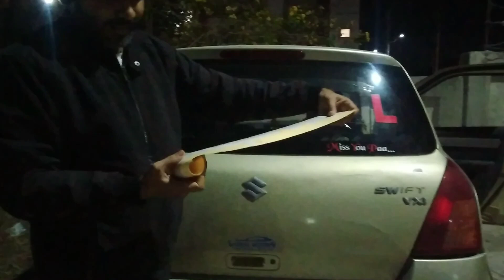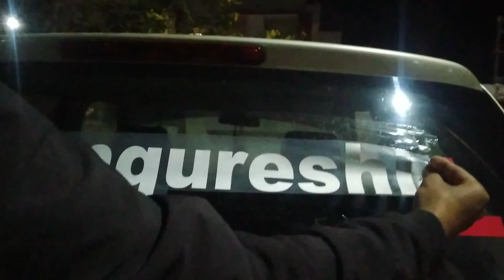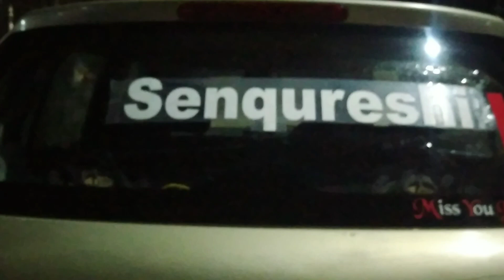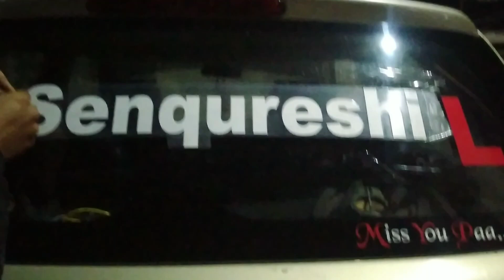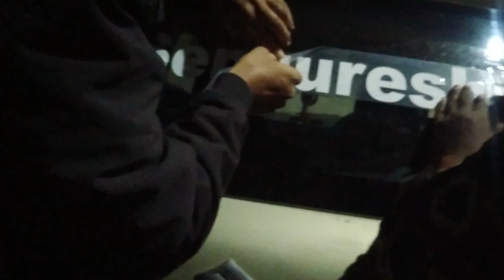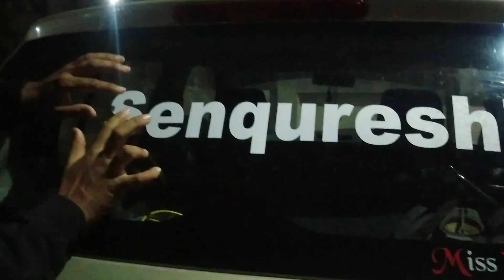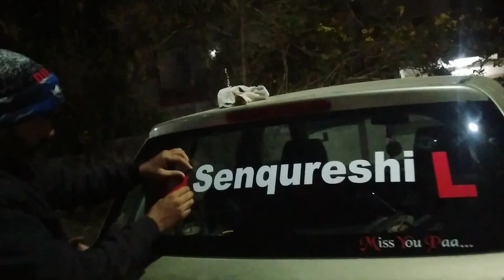Youtuber Ki Car ✌️ My Channel senqureshi Logo & Name On My Car 💕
my address
sarusection road
dharar nagar no 2
new power house
jamnagar